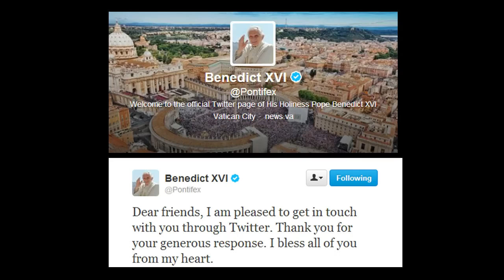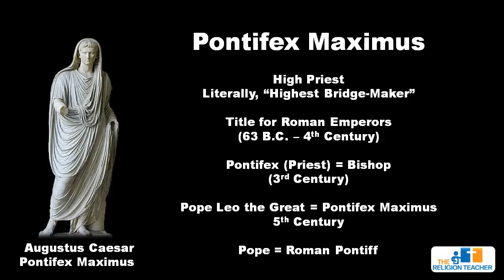The Meaning and Origin of "Pontifex Maximus"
In December 2012, Pope Benedict XVI made history with the first official tweet from his Twitter account @pontifex.

What does the title "pontifex" mean and why did he choose it for his Twitter handle?

This video describes the meaning, definition, and origin of the title Pontifex Maximus, which was held by Roman emperors and later taken on by the Bishop of Rome, the Roman Pontiff.

For a full lesson plan on the meaning of "Pontiff," check out